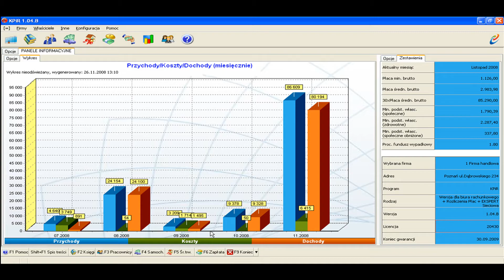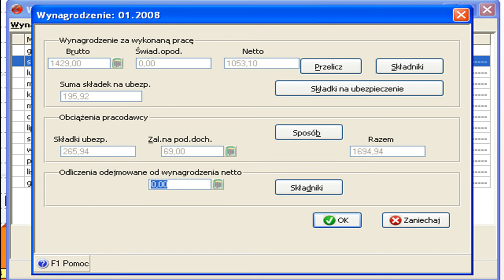Naliczanie wynagrodzeń przy wykorzystaniu składników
Materiały szkoleniowe przygotowane przez naszych konsultantów ułatwią Państwu pracę na programach Varico.
Filmy instruktażowe zawierają wszystkie informacje niezbędne do rozpoczęcia szkoleń dla nowych i obecnych użytkowników - wszystkie filmy są dostępne w module eFAQ na